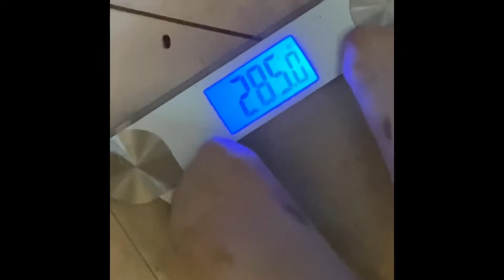WEEK 2 WEIGHT IN| DOWN 4 lbs| ROAD to 220 LBS